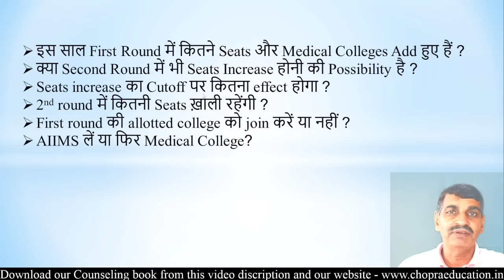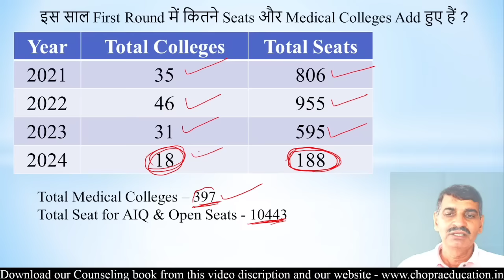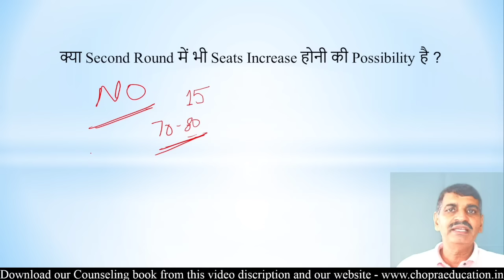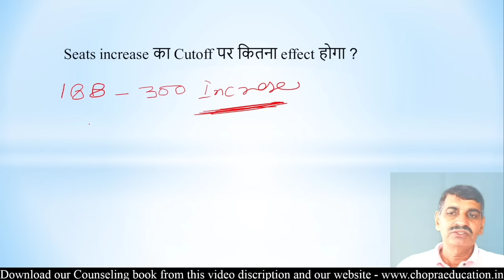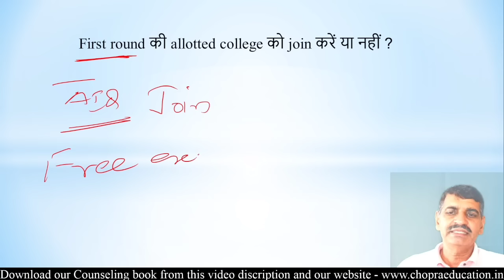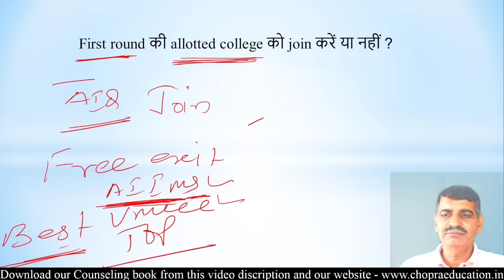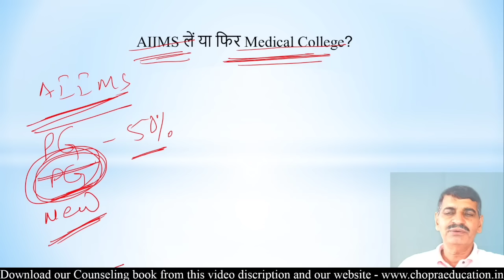NEET 2024 MBBS admission !! How many seats increased this year !! Effect on Cutoff !! Your doubts